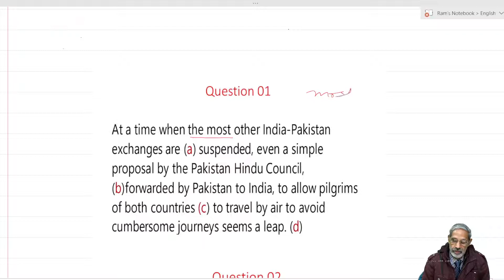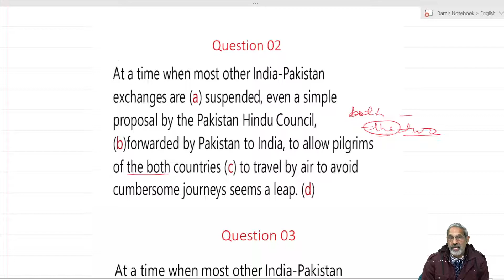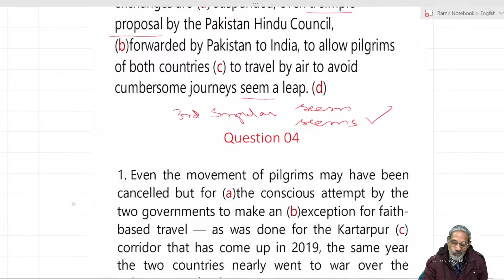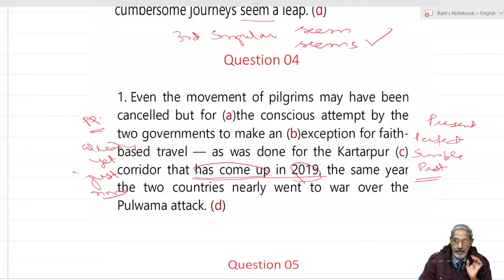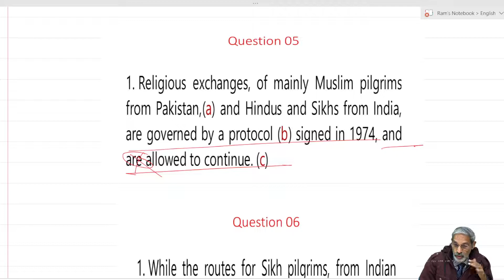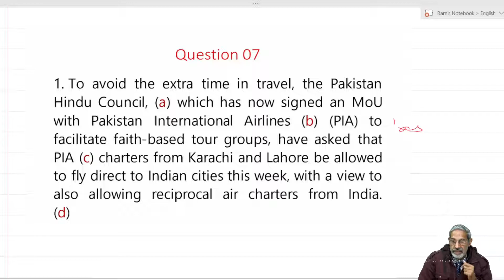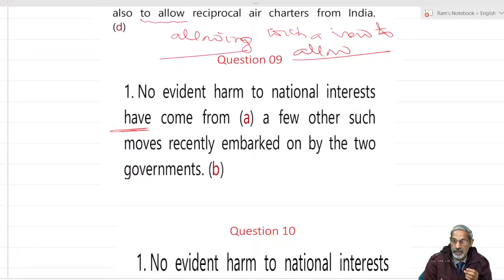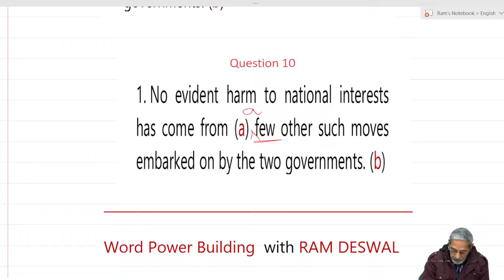अंग्रेजी सीखें: Detailed Explanation/ Model Questions on Spot the Error 1